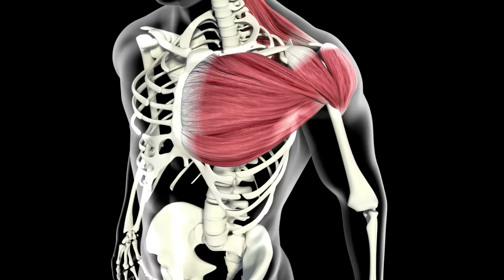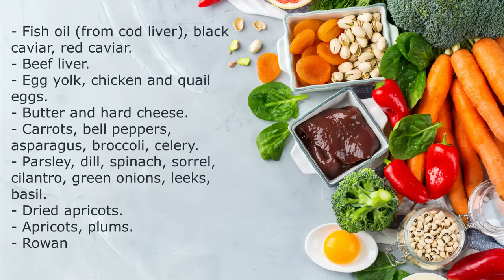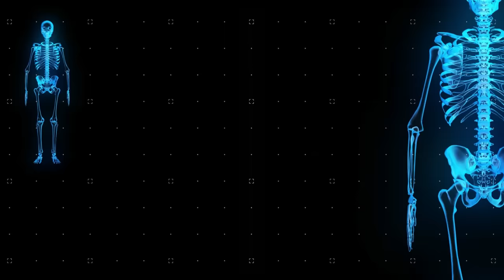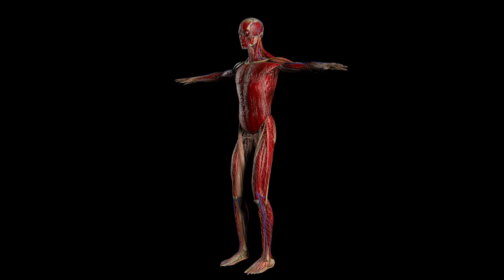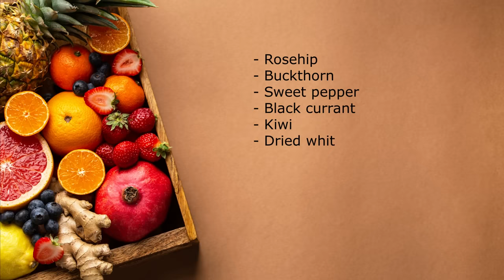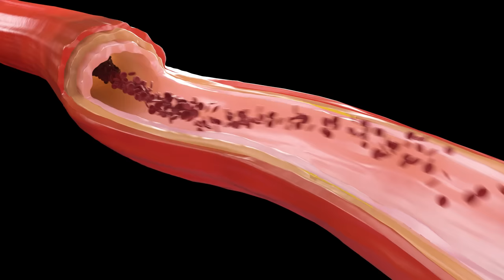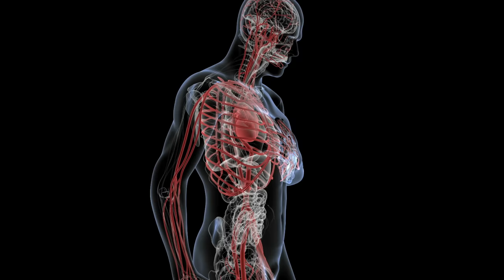TOP 5 Vitamins for Muscle Growth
Today we will talk about the main vitamins for muscle growth and recovery. We will tell you what foods you need to eat for muscle growth. Vitamins for athletes. How to increase your muscles with food and vitamins. The most important vitamins for muscle growth. Also consider the effects of vitamins A, vitamins B, vitamins C and vitamins E on the mass gain and recovery of the human body. Also the most useful vitamins for men and vitamins for women.

WARNING!